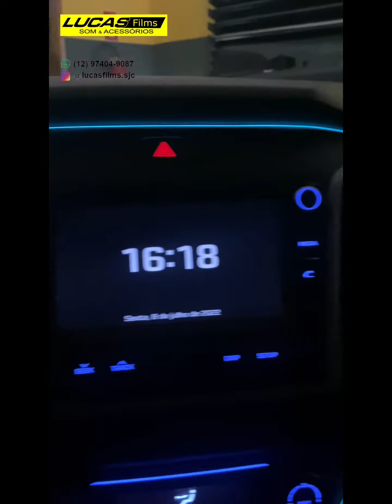Fita neon instalado no Creta. Toooppp demais. Veja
Veja como ficou resultado da nossa instalação de fita Neon no Creta.

Muito legal o resultado.

Venha nos conhecer, faça já seu orçamento e agende sua instalação.

Toda Glória e toda Honra seja dada a Deus. 🙌🏽🙏🏽.

Qualidade, eficiência e satisfação acima de tudo.

Lucas Films Som e Acessórios

📍 Rua Sebastião Humel, 424, Centro, São José dos Campos/SP, Brasil.

Horário de atendimento e funcionamento:

Segunda a sexta-feira 🔑 8hrs 🔐 18hrs.
Sábados 🔑 8hrs 🔐 13hrs.